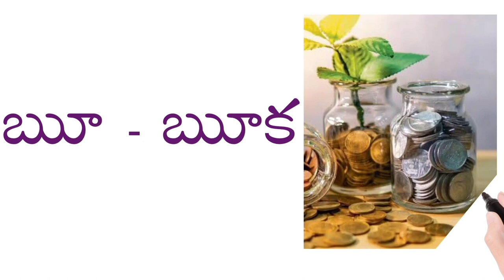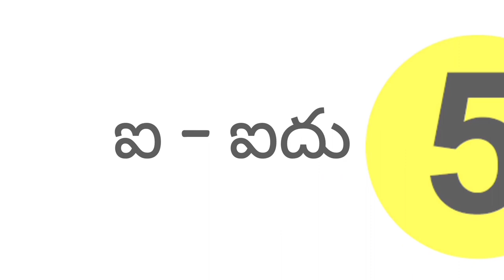తెలుగు అచ్చులతో పదాలు./ Telugu Achulatho padaalu.// Achula padaalu.// Telugu Grammar